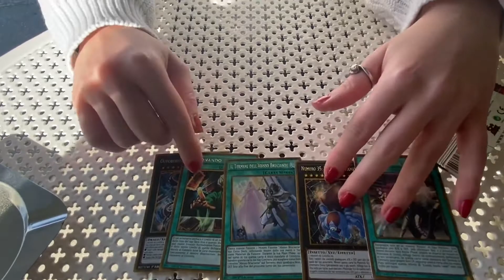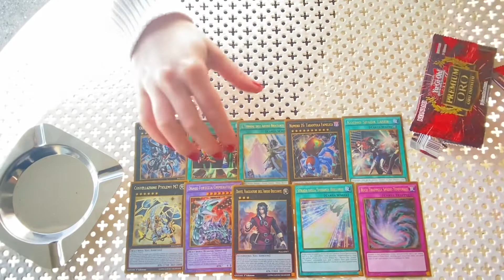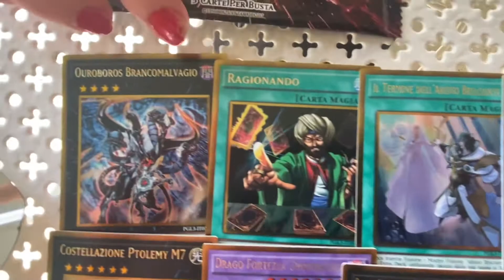SBUSTING PREMIUM ORO-ORO INFINITO